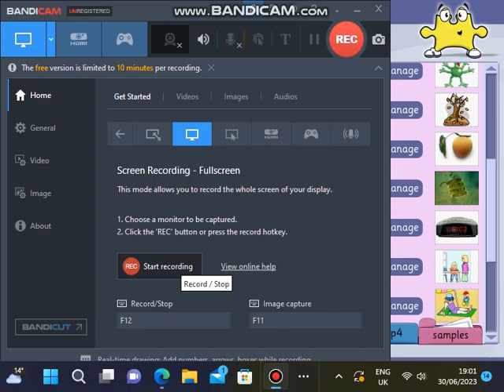SwitchIt! Jigsaw Maker 2 (Inclusive Technology) Letter A Part 8